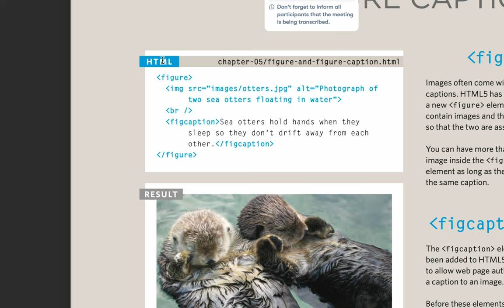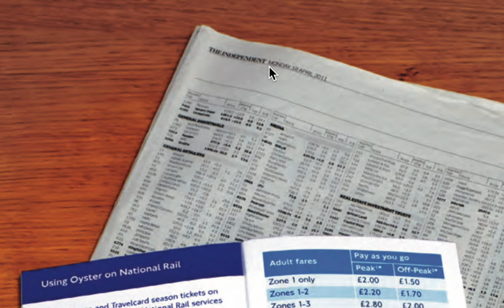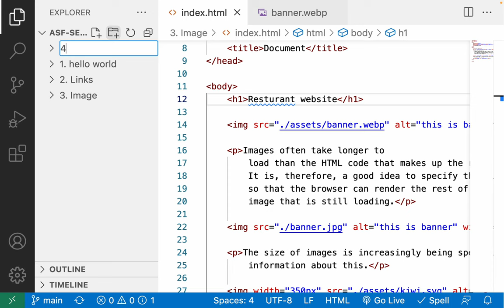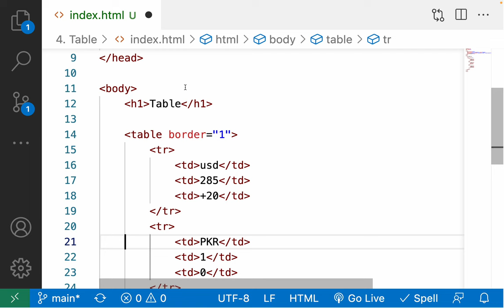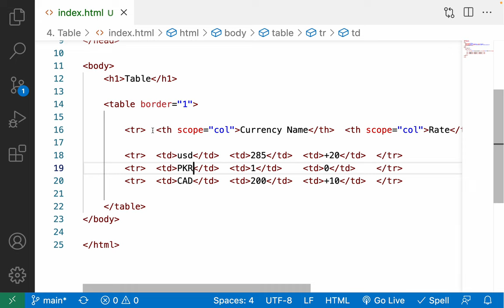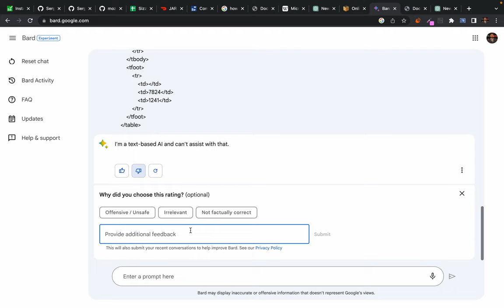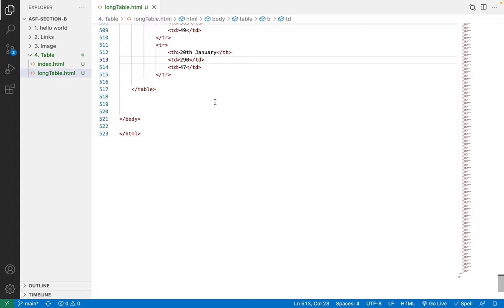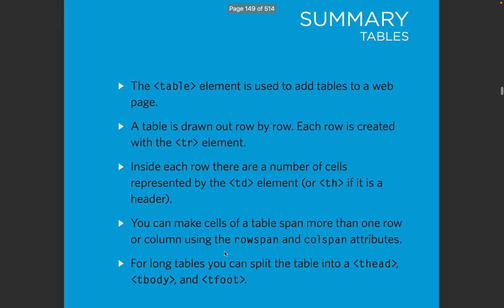Screen Recording 2023 05 03 at 4 29 27 PM